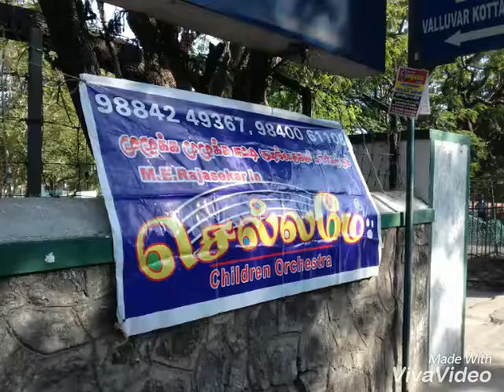Chellamey children orchestra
Chellamey show on 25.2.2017 sarvodaya school aditoriam ...valluvar kottan.